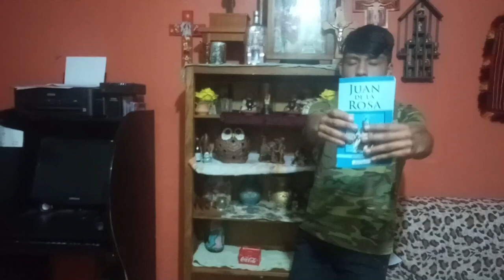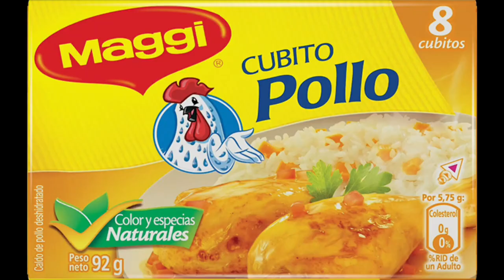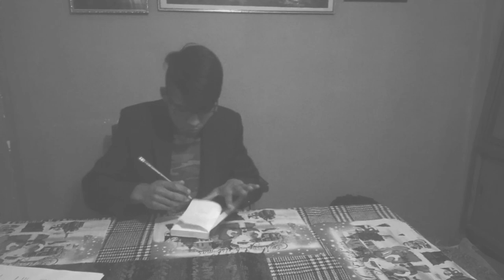RESEÑA Y PUNTO DE VISTA JUAN DE LA ROSA | HOLA SOY EMILIO | CONCURSO BOOKTUBERS BOLIVIA 2019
Juan de la Rosa, Memorias del último soldado de la independencia
Tamaño: 13 X 18 cm.
Páginas: 300
Encuadernación: Rustica
Material:
Depósito Legal: DL 4-1-2095/80P
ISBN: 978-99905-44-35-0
Año de publicación: 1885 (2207 en mi libro)
ciudad: cochabamba (la paz en mi libro)

autor/a: Nataniel Aguirre Gonzáles
editorial: Liberia Editorial "Juventud"
Género literario: novela histórica siglo XIX